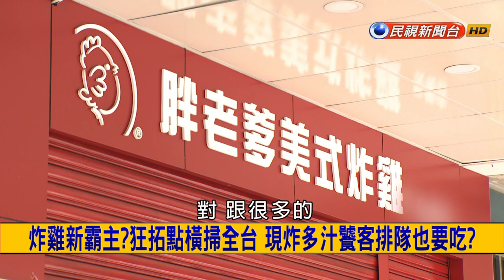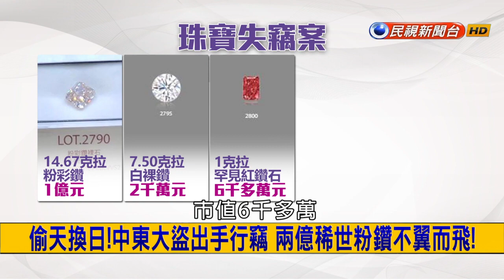2017.11.7【挑戰新聞】沙烏地政治沙塵暴! 借肅貪剷異己 11王子五星監獄軟禁中?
01:11 沙烏地政治沙塵暴! 借肅貪剷異己 11王子五星監獄軟禁中?
09:42 炸雞新霸主? 狂拓點橫掃全台 現炸多汁饕客排隊也要吃?
15:49 婚宴辦桌不想嫁? 打臉低俗預算少 澎湃海鮮勝星級飯店?
20:55 偷天換日! 中東大盜出手行竊 兩億稀世粉鑽不翼而飛!
27:08 傳奇江洋大盜! 3分鐘偷上億珠寶 粉紅豹越獄犯跨國搶案!
33:03 舉頭三尺有棺材! 古厝門框藏墓葬 百年女屍懸吊長眠?
42:21 漫畫都是騙人的? 看少女裸體鼻血流 日奇葩實驗解迷思!
47:30 磨菇王現身! 破土三天長83公分高 巨大如像腿!